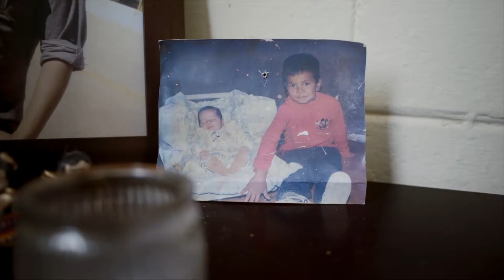Te Nombré en el Silencio llega a Cinépolis Klic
Las rastreadoras de El Fuerte son un grupo de madres y familiares de personas desaparecidas en el norte de Sinaloa. Conoce su historia y acompáñalas en su incansable búsqueda en este documental nominado al Ariel, disponible ahora en Cinépolis Klic.